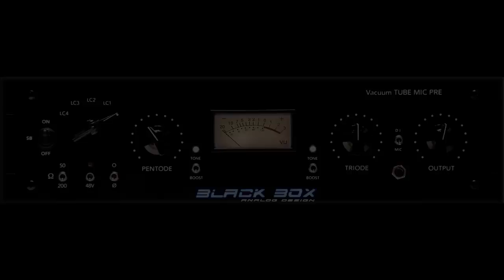Black Box Analog Design Mic Pre (short promo).mov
Introducing the "Black Box Analog Design" vacuum tube microphone preamp.  Redefining what a mic pre can do.